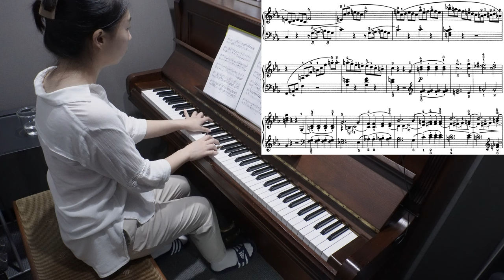피아노 연습 #190 요약 Ver. / 비창 소나타 3악장 (2024.08.01)